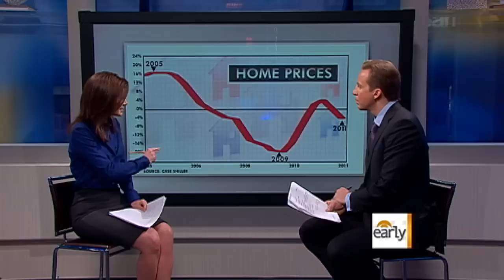Another housing bubble?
Chris Wragge talks to CBS News business and economics correspondent Rebecca Jarvis about the increasing signs of a double-dip in the housing market.